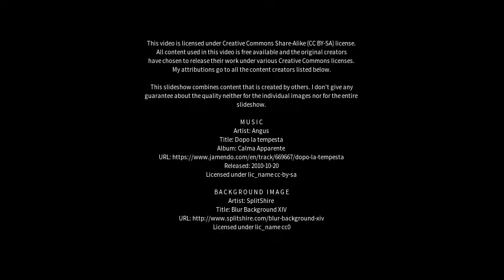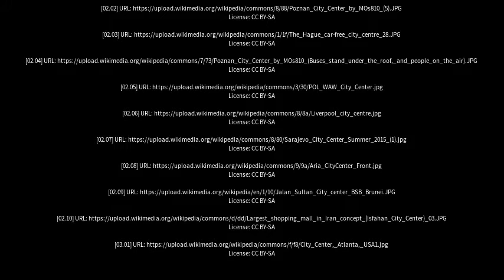Best places to visit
Best places to visit - City Center (Spain) Best places to visit - Slideshows from all over the world - City trips, nature pictures, etc.